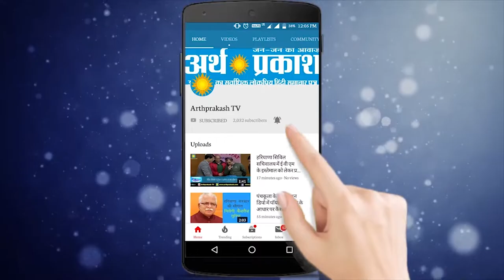आज़ाद उम्मीदवार कंवलजीत सिंह की विशेष बातचीत चीफ रिपोर्टर डॉ स्वस्तिक शर्मा